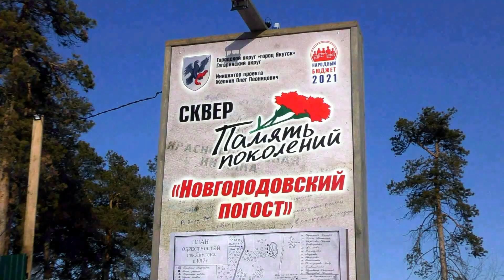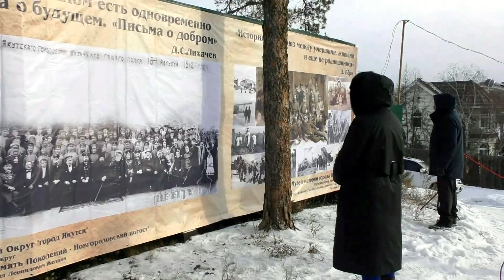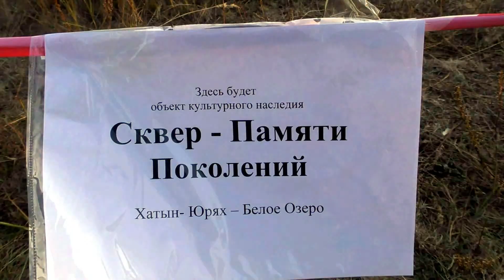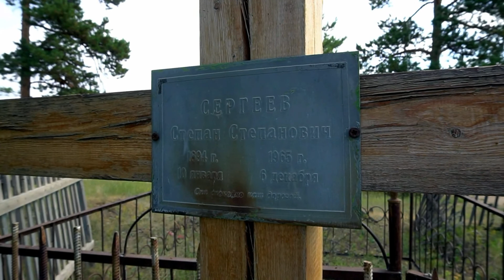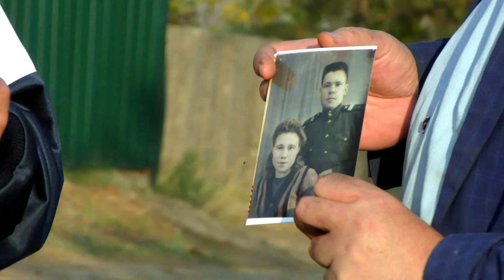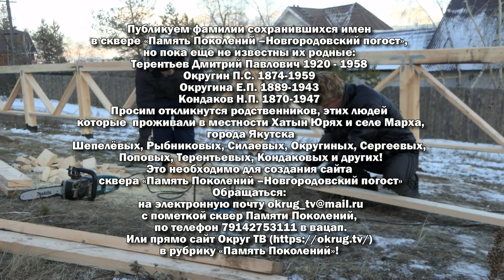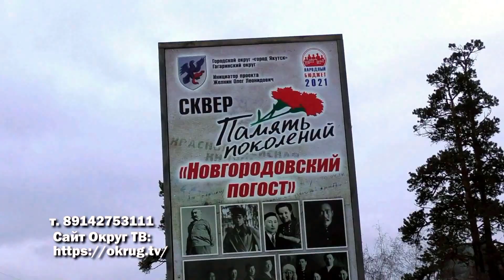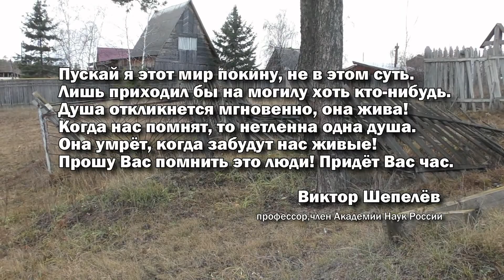«Память Поколений – Новгородовский погост»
СМИ Телепрограмма «Точка Взаимодействия» завершило первый этап создание сквера «Памяти Поколений – Новгородовский погост» старого кладбища в местности Хатын-Юрях, города Якутска, теперь уже по адресу улица Дачная 46. Благодаря инициативе члена Союза Журналистов России и Якутии Олега Леонидовича Желнина, который рассказал в своих телепередачах о старом погосте. Это позволило найти родственников захороненных людей. С помощью музея города Якутска прошли историческое исследование старого кладбища и установлено древнее захоронение, надгробная плита 19 века. Это дает право на признание земельного участка примечательным историческим местом столицы Якутии. При поддержке Якутской городской Думы и Окружной Администрации города Якутска через проект Народный бюджете города Якутска состоялось реальное воплощение первого этапа проекта сквера «Память поколений – Новгородовский Погост». В открытие приняли участие родственники захороненных людей семьи Новгородовых Лукиных, Сергеевых и многих других, а также жители прилегающих к скверу территорий. Теперь предстоит исследовательская работа по созданию нового архитектурного облика сквера и восстановлению истории местности Хатын Юрях города Якутска.
Мы уже рассказали о семье Лукиных, которая имеет целый сквер захоронений включая героя Великой отечественной войны.
Мы публикуем фамилии сохранившихся имен в сквере «Память Поколений –Новгородовский погост», но пока еще не известны их родные:
Терентьев Дмитрий Павлович 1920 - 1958
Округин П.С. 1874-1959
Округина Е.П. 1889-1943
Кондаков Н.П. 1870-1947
Просим откликнутся родственников, этих людей которые  проживали в местности Хатын Юрях и селе Марха, города Якутска
Шепелёвых, Рыбниковых, Силаевых, Округиных, Сергеевых,
 Поповых, Терентьевых, Кондаковых и других!
Это необходимо для создания сайта сквера «Память Поколений –Новгородовский погост»
Или прямо сайт Округ ТВ в рубрику «Память Поколений»!
Просьба присылать и сохранившиеся документы и фотографии. можно отсканированные или сфотографируйте на телефон.